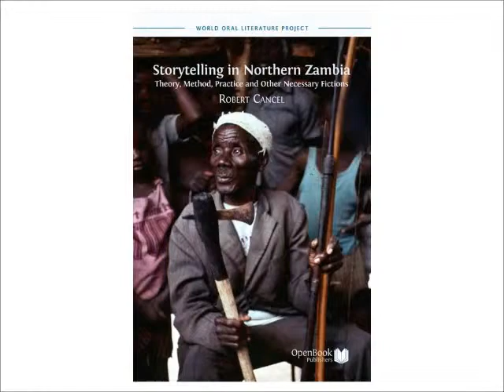Samson Kapongwe, "Bwile Storytelling 6".